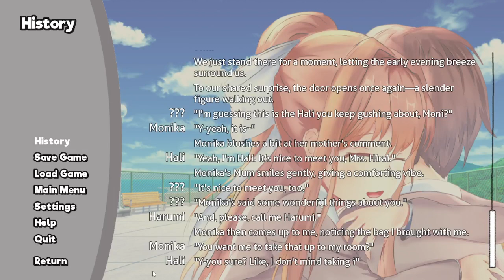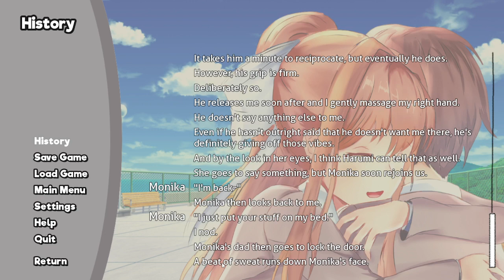Uncomfortable Table Talk - Within Pt.15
A mod by u/BassPon3.